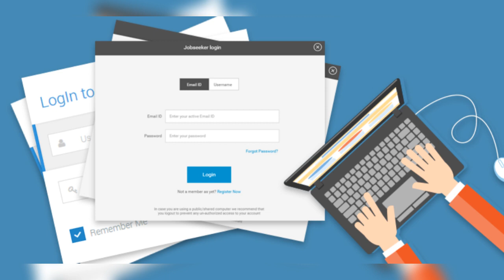अगर सरकारी नौकरी ना मिले तो क्या करें।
Agar Sarkari Naukari Na Mile To aap kya karenge is video mein aapko bataya gaya hai kis tarike se aap apne aapko sarkari Naukari ke alava Kai sari naukariyan hain aap unke liye apne aap ko prepe kar sakte hain ismein Kafi Sare ideas Diye gaye hain Agar Hamari video aapko Pasand aati hai to hamare channel ko like share and subscribe kijiye dhanyvad